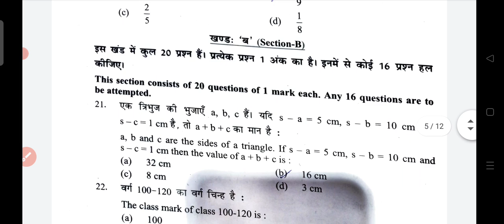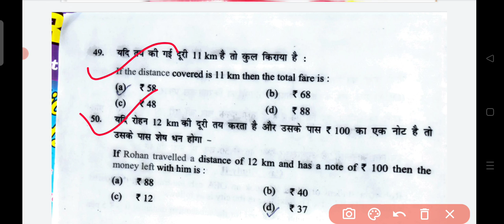class 9th math question paper evening shift mid term(08/12/21)||mid term class 9 math 2021#cbse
class 9th math question paper enening shift mid term(08/12/21)||mid term class 9 math 2021#cbse
evening shift math answer key
Class 9th maths( ganit)
💯👎👎answer key💯👎👎👎👎👎👎
Sst Paper zoom education, class 9 maths